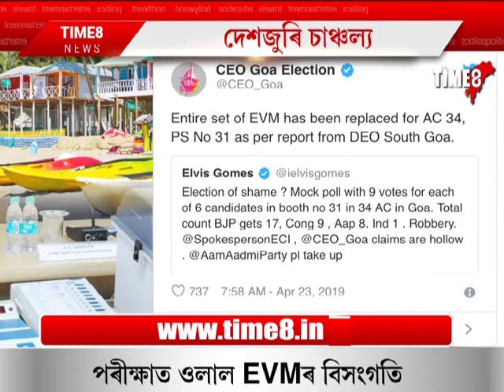গোৱাত EVMক লৈ পুনৰ বিৰ্তক